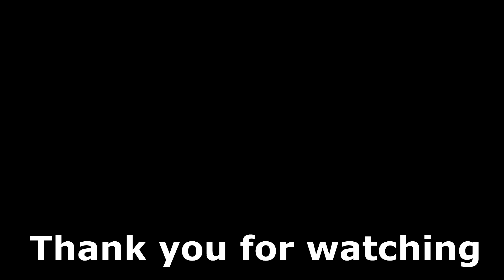Call of Duty Mobile : สปอยปืนใหม่ SVD เปิดตัวปืนสไนเปอร์ในตำนานจะมาเเว้วๆ !! (EP.253) (Season10)